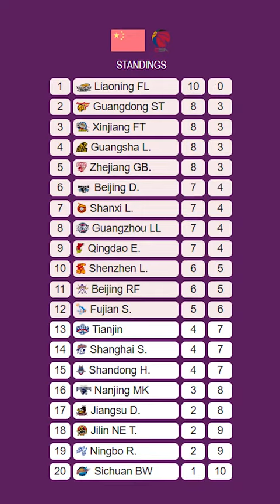Kyle Fogg was top scorer in the whole world yesterday with 49 points for the Flying Leopards (China)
Kyle Fogg was the top scorer in the whole world yesterday having unbelievable 49 points in his last game for Flying Leopards. Fogg graduated University of Arizona in 2012.

American guard Kyle Fogg currently playing in Chinese league, scored 49 points for Liaoning Flying Leopards in a victory over Beijing Royal Fighters, when his team won 121 to 116.

He scored most of points in the world for that day. At the top of that he recorded also 7 rebounds that evening.

His team is at the top of the league and Fogg is 5th best scorer in the league averaging 24.6 points and over 5 assists per game.

He has quite traveled the world as his pro career brought him to nine different countries on three different continents (Europe, Asia and of course North America).

He was a member of USA Senior National Team in 2020.

Among many awards Fogg's team won Chinese CBA Regular Season in 2022. He was selected to Eurobasket.com EuroCup All-Imports Team back in 2017.

Music Credits
Title: Living
Artist: Pikasonic
Genre and Mood: Dance & Electronic - Bright